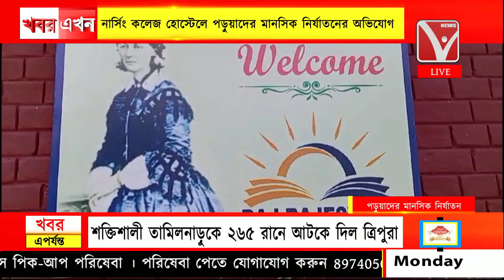নার্সিং কলেজ হোস্টেলে পড়ুয়াদের মানসিক নি*র্যাতনের অ*ভিযোগ, বিশালগড় নার্সিং হোস্টেলের বি*রুদ্ধে !